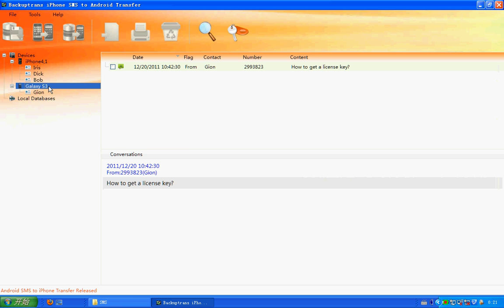Backuptrans iPhone text messages to Android Transfer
Backuptrans iPhone text messages to Android Transfer is a good choice lets you transfer text messages from iPhone to Android directly